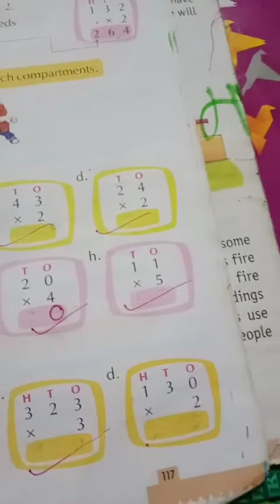Class 2 mathematics Multiplication chapter 4 by kakoli Roy lfa school 2/10/2020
Exercise 4(d) and 4( e) question number 1